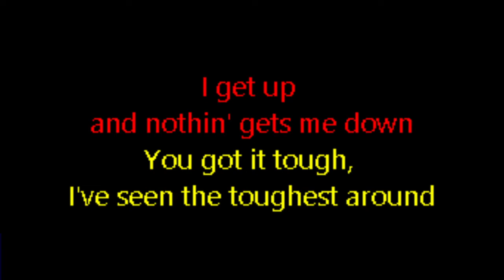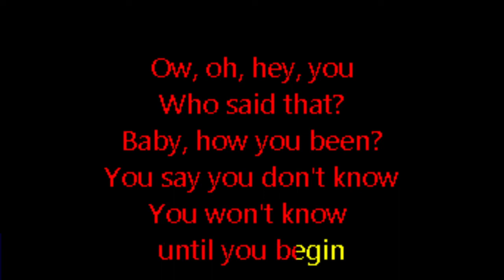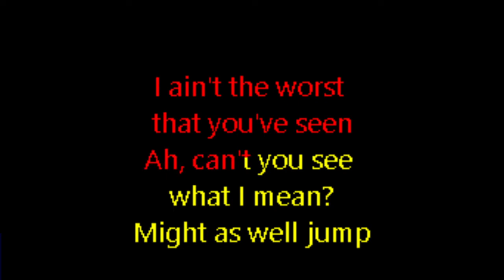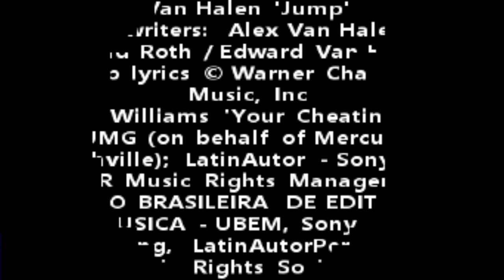Hank Williams, Sr. vs Van Halen - Your Jumpin' Heart (Custom Karaoke Version)